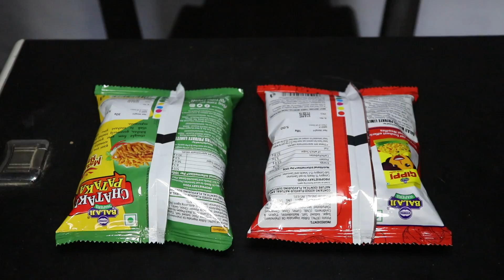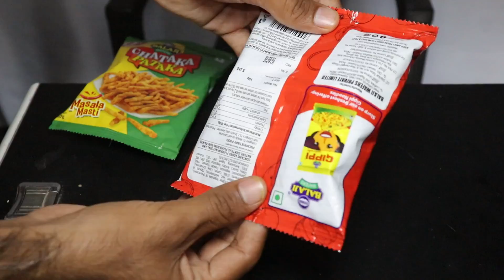अपनी आँखों पर यकीन नहीं होगा Amazing Magic Tricks in Hindi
Hi guys in this video i have amazing magic tricks in Hindi for you which have coin magic trick and two other so watch this video till end to know how to do magic